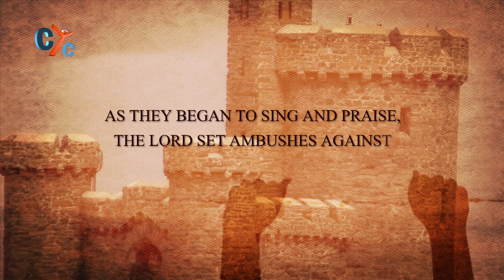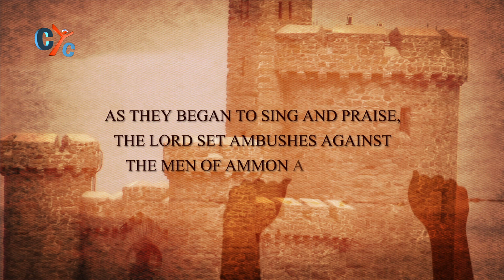Libya' martyrs,interview with bishoy and samuel astafanos' family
Interviews with the families of the Coptic Egyptians who were abducted and slaughtered by ISIS. It was a brutal incident that was occurred in Libya. May God console their families' hearts and rest the martyr's souls in Peace